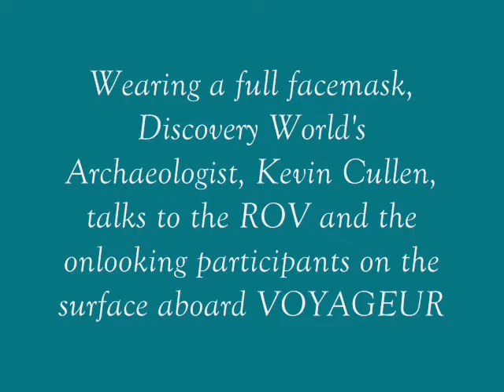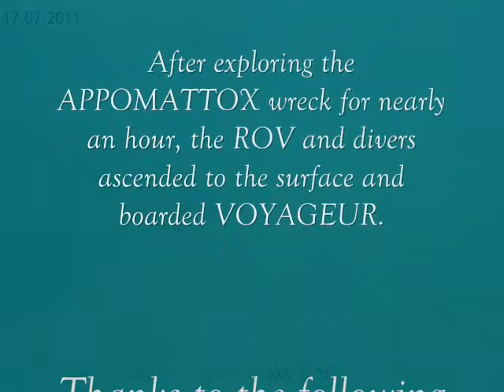APPOMATTOX Shipwreck Exploration (Eyes In The Deep 2011).wmv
This Video was recorded with a Proteus 500 Remotely Operated Vehicle (ROV), as part of Discovery World's annual "Eyes In The Deep" shipwreck exploration program.